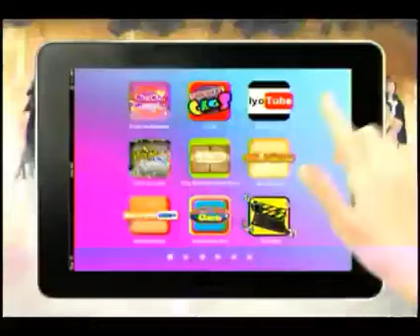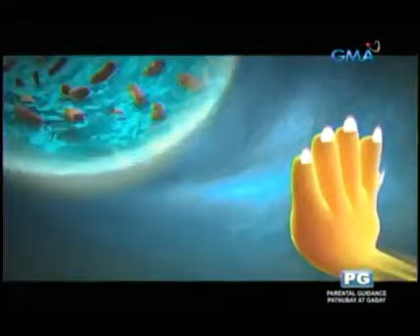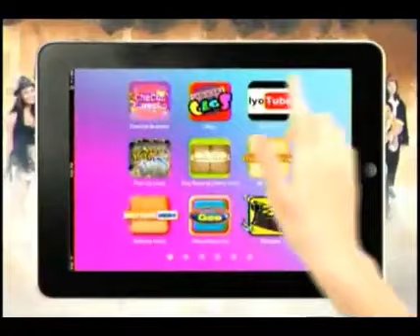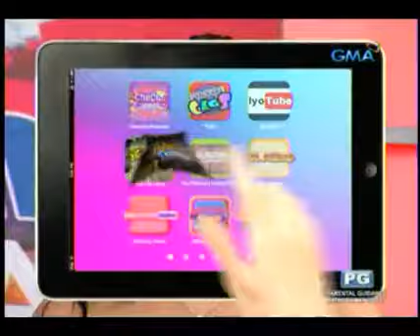Bubble Gang January 18 2013 Episode Part 2/4